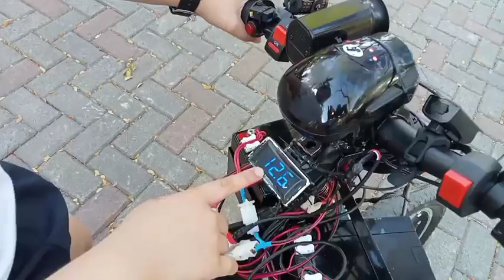how to make e- bike /upgrade e- bike